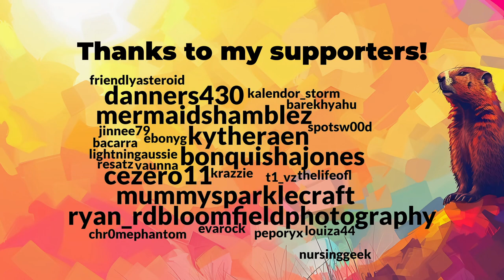It's Groundhog Day but in Minecraft • Day 1 (7)